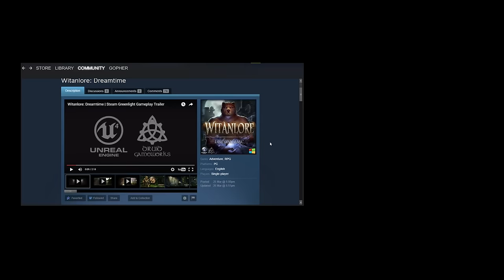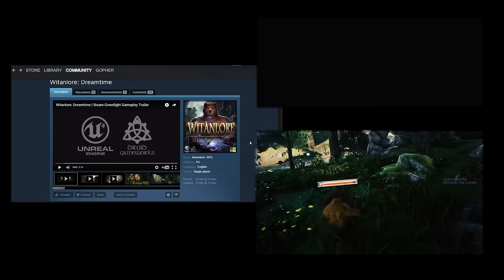STEAM GREENLIGHT - Witanlore: Dreamtime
A group of mod makers banded together to form Druid Gameworks and create their own unique fantasy RPG. They are now trying to get their game on to Steam via Greenlight